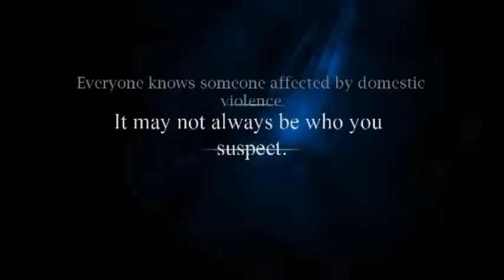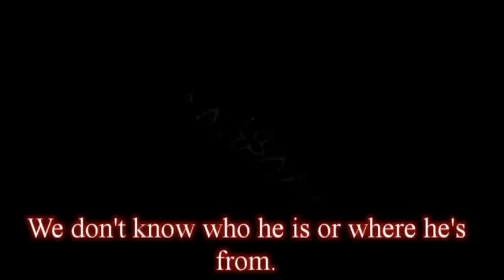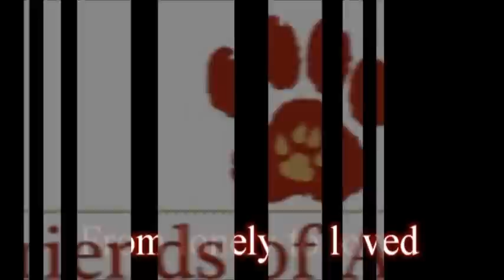FOAU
This video depicts some of the services that friends of animals utah provides for our furry friends and features Schmuu the cat :)